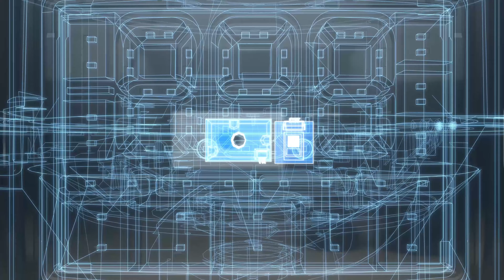Rainbow in living room